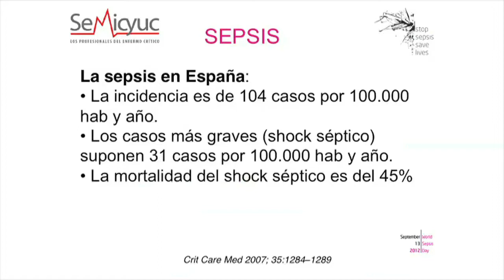Día Internacional de la SEPSIS